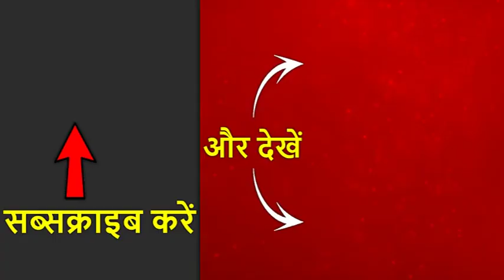दिल्ली में और नीचे गिरा तापमान | ABP News Hindi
दिल्ली ठंड में कांप रही है.. देश भर में शीतलहर है लेकिन दिल्ली में तो रोज ही रिकॉर्ड टूट रहे हैं.. सिंगल डिजिट में आया टेंपरेचर पहले 2.4 डिग्री और फिर 1.9 डिग्री तक पहुंच गया.. रोज गिरते पारे से सारे रिकॉर्ड भी धराशायी होते जा रहे हैं.. मौसम विभाग के मुताबिक पिछले 120 सालों में ये दूसरा दिसंबर है जब इतनी कड़ाके की ठंड पड़ रही है.